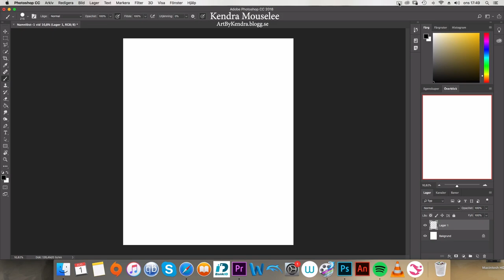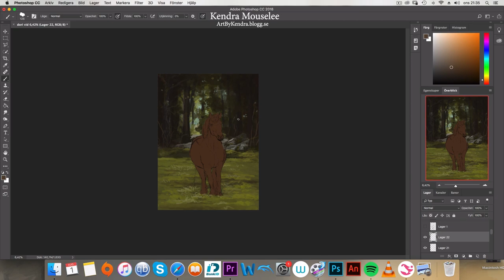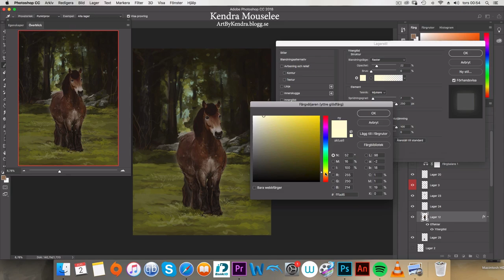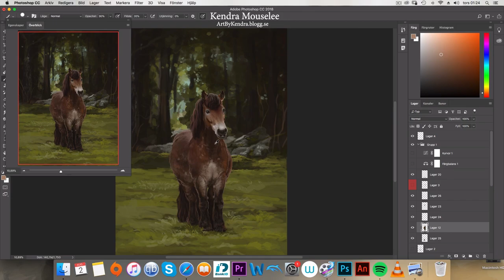The north swedish horse Dori - Speed paint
I wanted to draw a draft horse a few days ago, but I didn't have any inspiration whatsoever, so I started to go through my pictures and stumbled over the reference for this drawing. It is a picture that I took of the north swedish horse Dori in may 2014. It is one of my favourite pictures, even though the quality of it is horrible due to the weather and because of how far away I was from her. The colors and her expression was enough to make me inspired to draw.

Dori was a horse that was in the stable that I used to have Dru (and later C) in. Sadly she is no longer with us, she was put to sleep in 2016 due to old age. I had my horses there for 7 years in total, so I spent quite a lot of time with the other horses in the stable as wel. Dori was so sweet, and she loved to cuddle. Dori was also the mother of the two horses in my drawing "brothers" that I posted a while back, of Dagge and Dumper!

Photoshop CC 2018 (drawing software)
Adobe Premiere Pro CC 2018 (For editing the video)
Wacom Intuos pro tablet
Screenflow (Screenrecorder)

Deviantart:
KendraMouselee

Kendramouselee
Kendra_Mouselee
Kendras.sketchbook

Blogg:
Mouselee.blogg.se
ArtByKendra.blogg.se